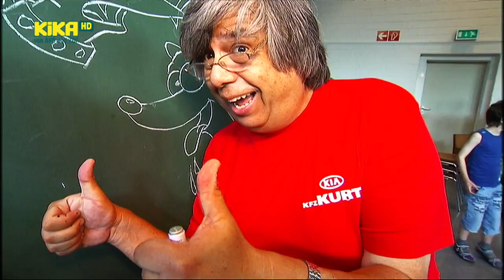Ein Interwiew mit Simpsons Zeichner Phil Ortiz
Ein Interwiew mit Simpsons Zeichner Phil Ortiz bei logo! auf KiKA